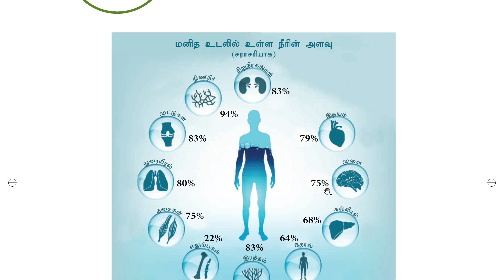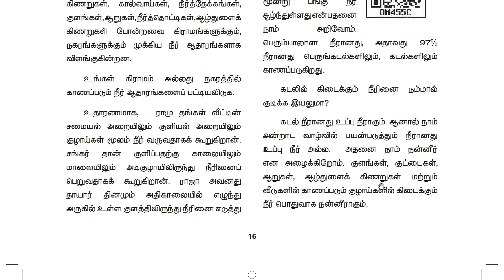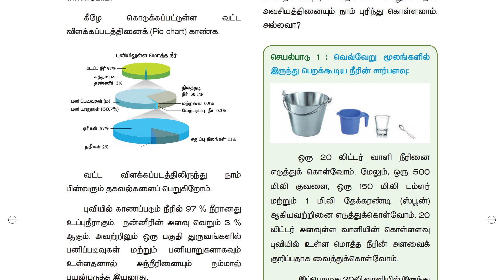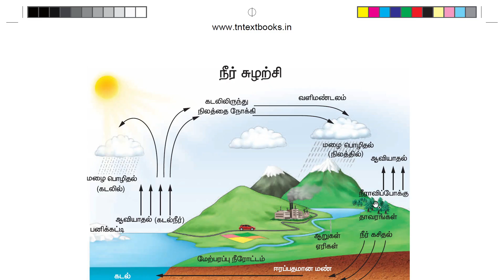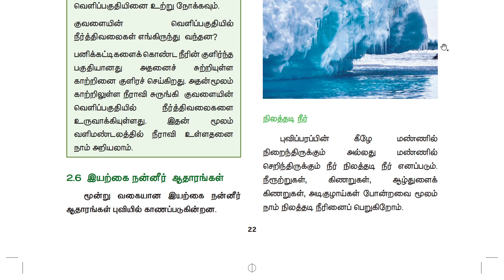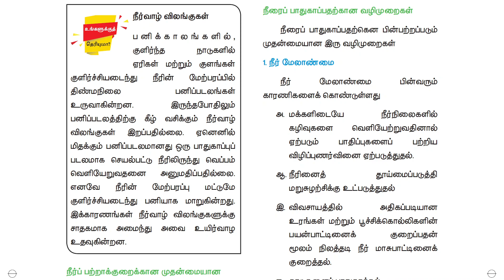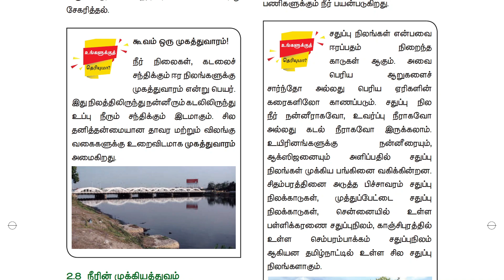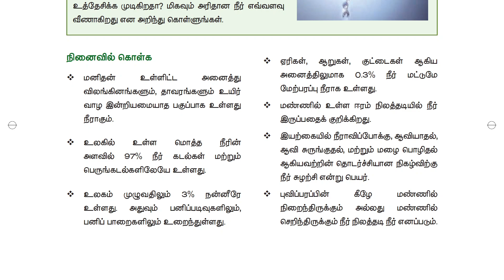6 ஆம் வகுப்பு அறிவியல் | பருவம் 3 | அலகு 2| நீர் Samacheer | Tamil Medium